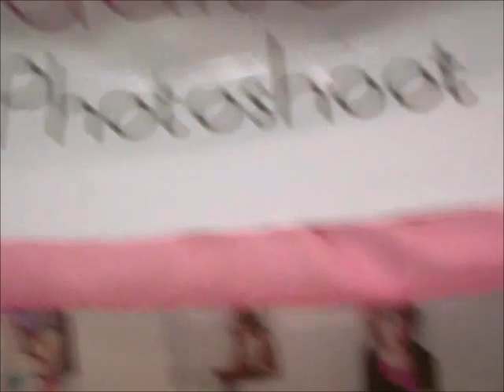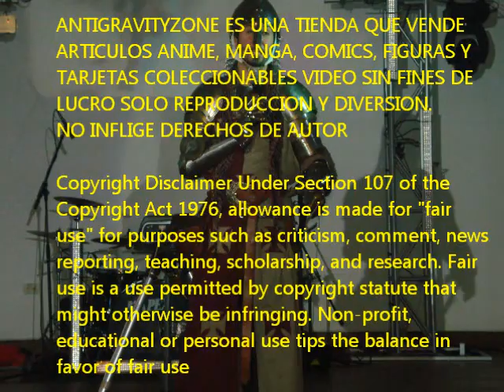Antigravitycon Dance Of War Cortos Día Domingo 19/02/2012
Aqui la segunda parte de la tanda de videos que grabe en la antigragvitycon disfrutenlo y no inflige derechos de autor.